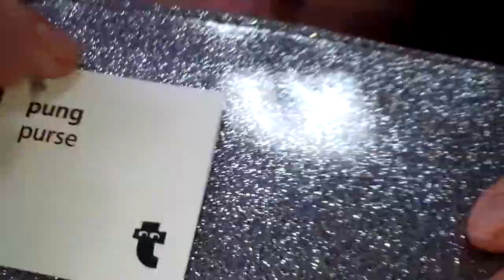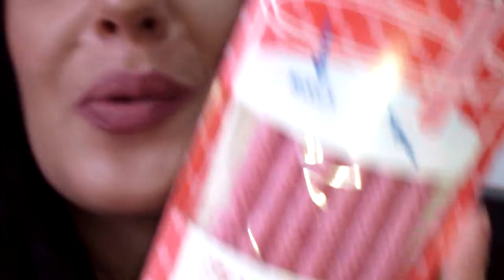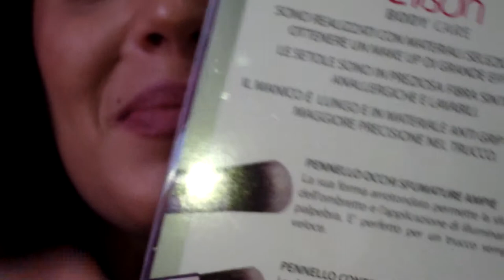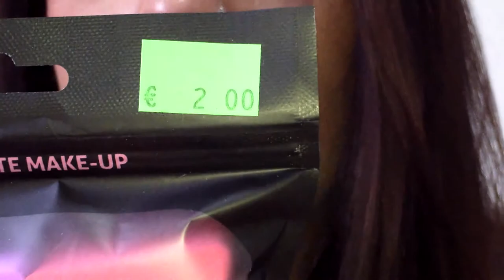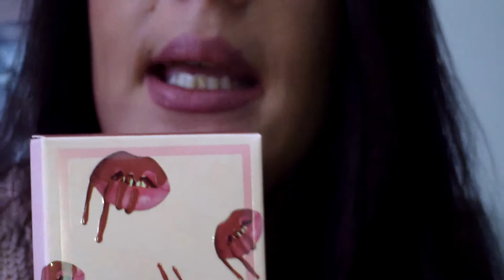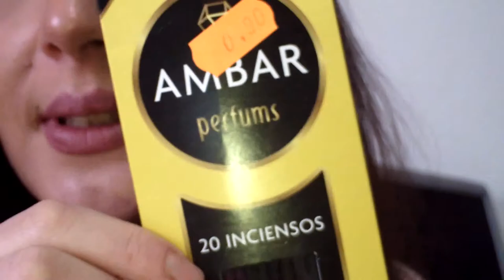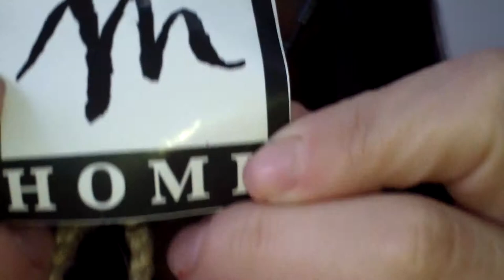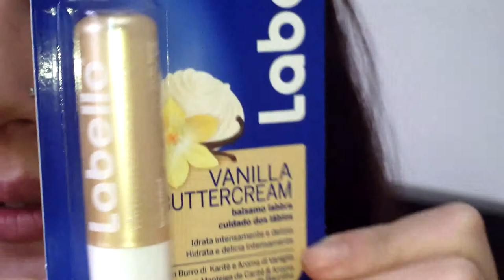❄🎅🏻♥🎄 VIDEO HAUL 🎄♥🎅🏻❄ ACQUISTI DA : TIGER, CINESI, TUTTO PER LA CASA, DECORAZIONI NATALIZIE 🎁!!!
SPERO VI SIA PIACIUTO IL VIDEO ;p